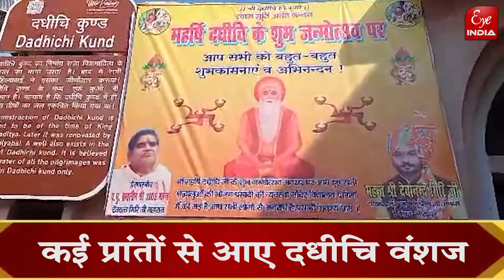Sitapur- तीर्थ पर ऐसा क्या हुआ दौड़े चले आए जयपुर, चेन्नई, राजस्थान से लोग !